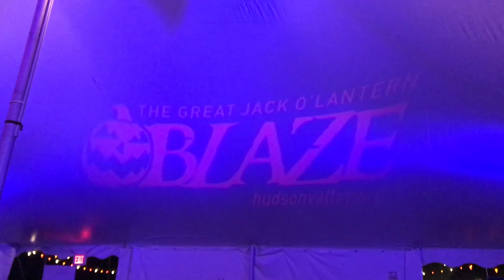THE GREAT JACK O'LANTERN BLAZE 2017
On This week's day trip, Julia and I found ourselves at The Great Jack O'Lantern Blaze at Sleepy Hollow! Check out what we saw!